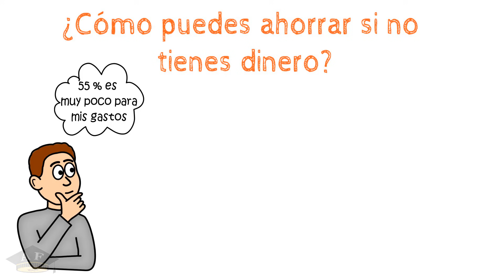Cómo ahorrar dinero con el método de 6 alcancías | T. Harv Eker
¿No tienes un método de ahorrar, o tu método no te funciona? Te comparto cómo ahorrar dinero con el método de 6 alcancías. Este es un método enseñado por T. Harv Eker